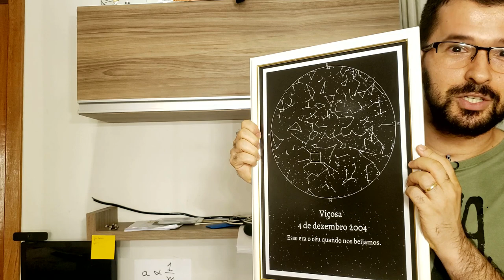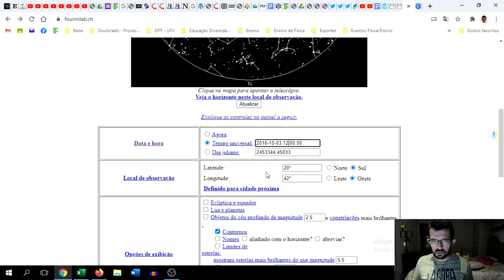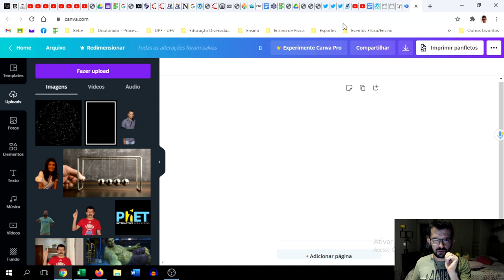Olha o presente que dei pra minha esposa! | ZÉ DA FÍSICA